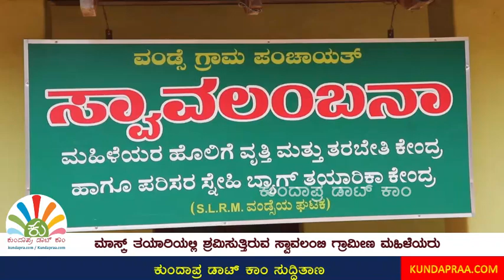ವಂಡ್ಸೆ ಗ್ರಾ.ಪಂ ಸ್ವಾವಲಂಬನಾ ಮಹಿಳೆಯಿಂದ ಬಟ್ಟೆಯ ಮಾಸ್ಕ್ ತಯಾರಿಕೆ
ಕೋರೋನಾತಂಕದ ನಡುವೆಯೂ ವಂಡ್ಸೆ ಗ್ರಾ.ಪಂ ಸ್ವಾವಲಂಬನಾ ಮಹಿಳೆಯಿಂದ ಬಟ್ಟೆಯ ಮಾಸ್ಕ್ ತಯಾರಿಕೆ

30 women of Vande Grama Panchayath Swavalambana Kendra Preparing Cloth Face Masks Daily. They have the capacity to prepare 2000 face masks daily. Currently, they are following social distancing also. Vanse Grama panchayath is known for Solid Liquid Resouce Management (SLRM) Unit